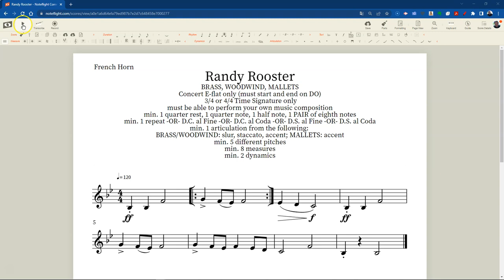Noteflight RandyRooster french horn